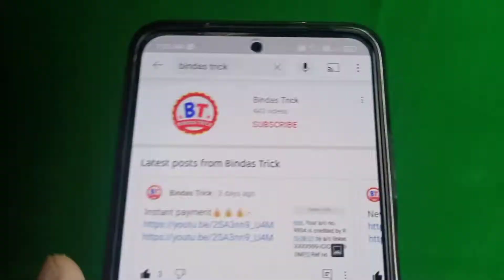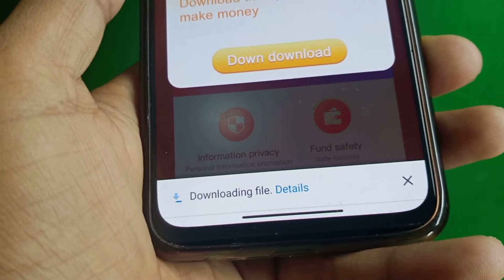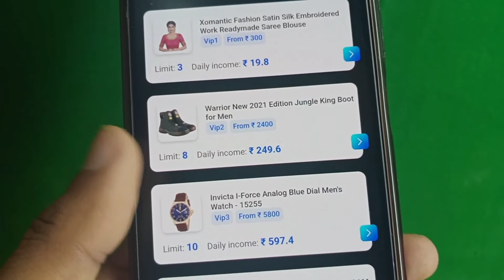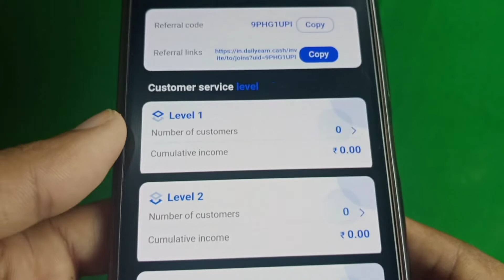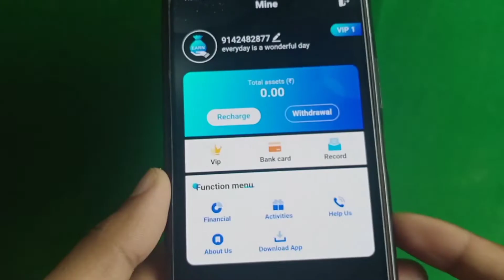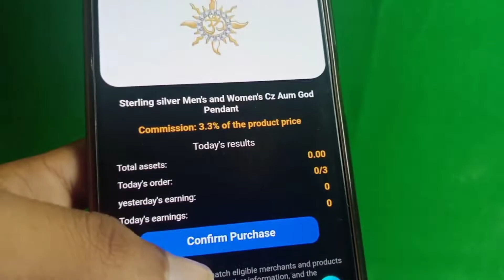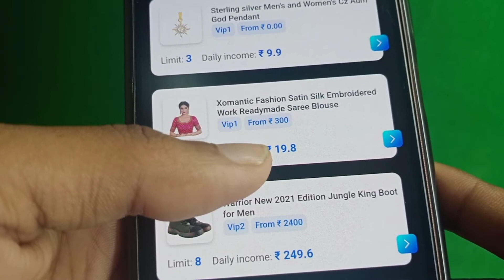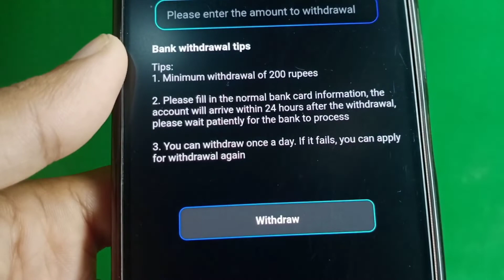EARN WITHOUT INVESTMENT 1 otp ₹246